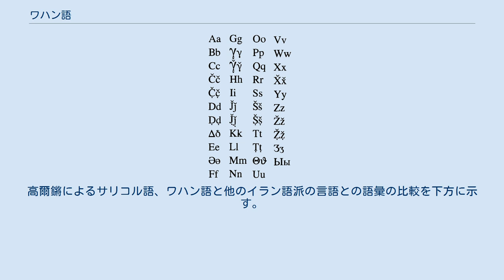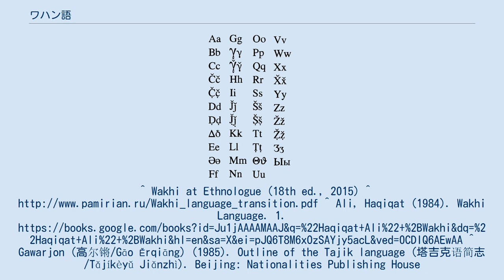ワハン語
ワハン語（ワハンご）はインド・ヨーロッパ語族インド・イラン語派のイラン語群東イラン語群南東イラン語群パミール諸語に属する言語である。
ワハーン語、ワーハーン語、ワヒ語、ワヒー語、ヒク語、ワハニ、ワハーニ、ワハーニー、ワーハーニー、ワヒ、ワヒー、ヒクとも呼ばれる。
ワハニ、ワハーニ、ワハーニー、ワーハーニー、ワヒ、ワヒーはワハンが由来である。
アフガニスタンのワハン地区、パキスタン北部、タジキスタン、中国新疆ウイグル自治区でワハン人により話されている。
 伝統的にはワハン語は書き言葉ではなかったが、表記法はアラビア文字、キリル文字、ラテン文字で作られた。
 アフガニスタンで主に用いられている。
 1984年にハキカット・アリーによりラテン文字アルファベットが作られた。
 新しいワハーン語のアルファベット ワハン語の語彙は他のパミール諸語とは大きく異なる。
高爾鏘によるサリコル語、ワハン語と他のイラン語派の言語との語彙の比較を下方に示す。
^ Wakhi at Ethnologue (18th ed., 2015) ^ ^ Ali, Haqiqat (1984). Wakhi Language. 1. ^ Gawarjon (高尔锵/Gāo Ěrqiāng) (1985). Outline of the Tajik language (塔吉克语简志/Tǎjíkèyǔ Jiǎnzhì). Beijing: Nationalities Publishing House